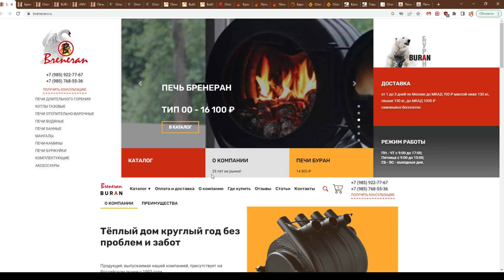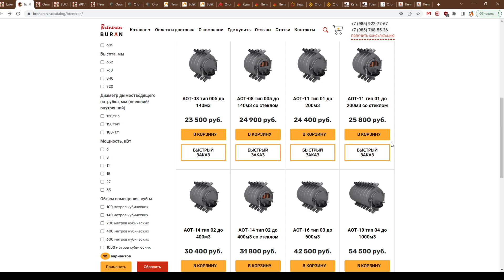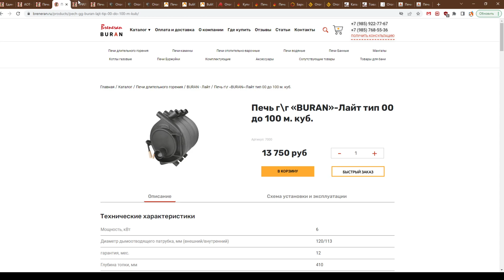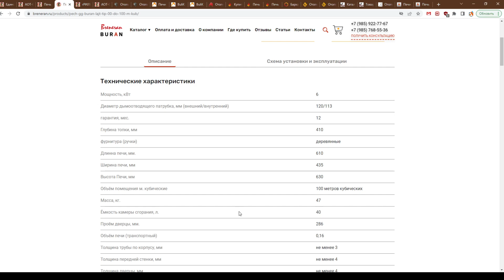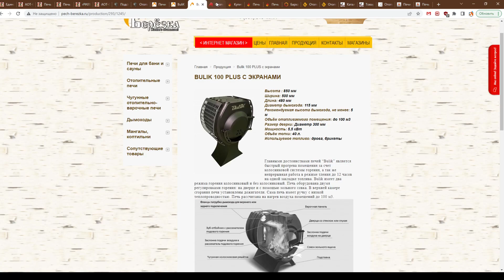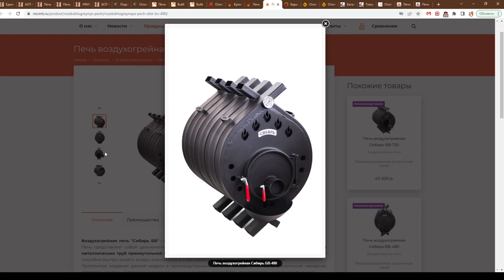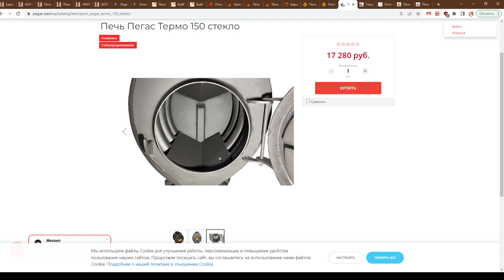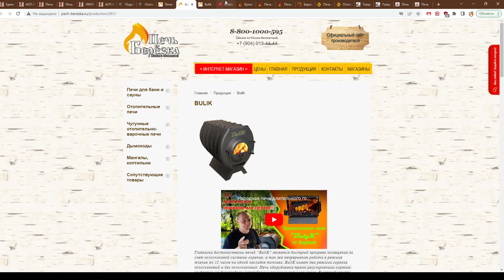😇 Булерьяноподобие: Бренеран, Клондайк, Берёзка, TMF, НМК, Эволюция Тепла, Везувий, Пегас, УЗПО